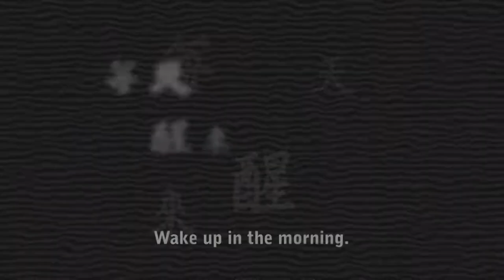尊重智財 創造未來 參賽影片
美術＋攝影